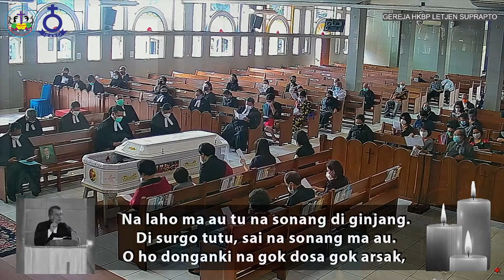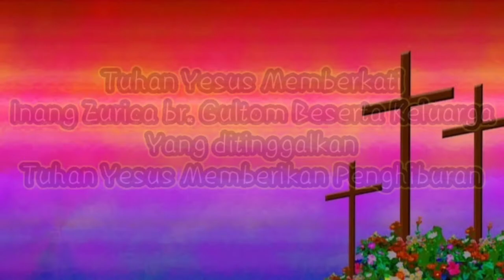KEBAKTIAN PARBORHATHON TU UDEAN Pdt. RAMLAN HUTAHAEAN, MTh